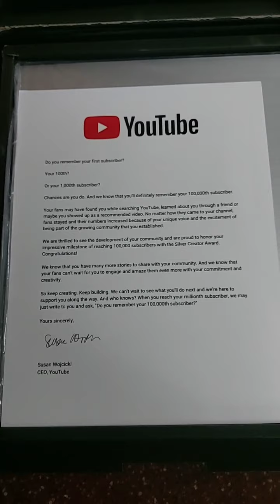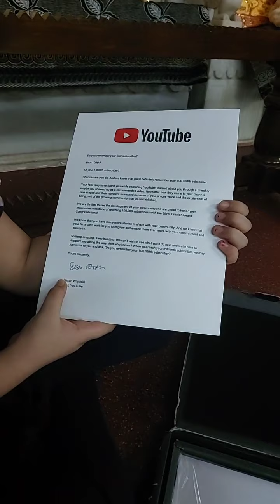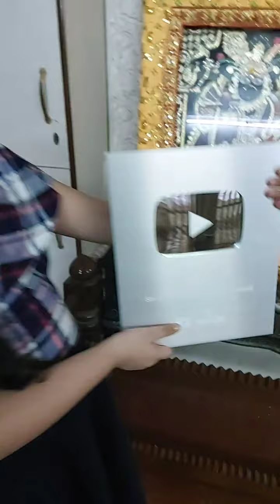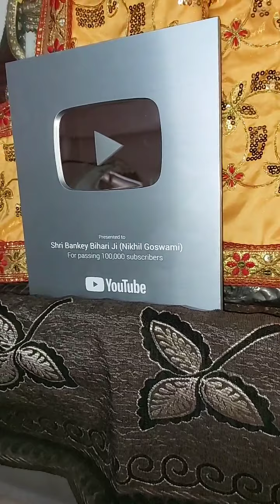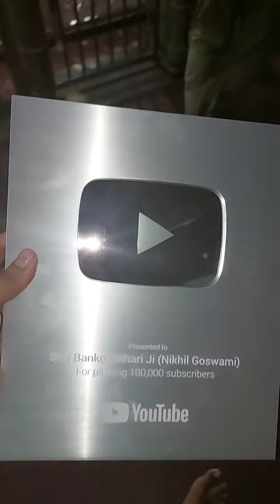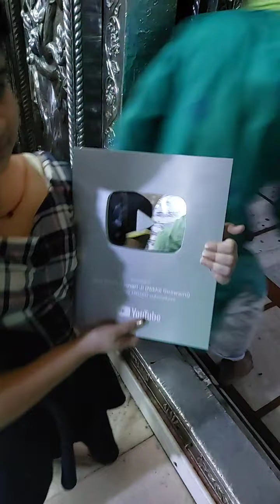इतिहास में पहली बार बाँके बिहारीजी मंदिर से Silver Play Button की unboxing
और आज पूर्णिमा के दिन सिल्वर प्ले बटन मिला। आज बाँके बिहारीजी मंदिर से ही सिल्वर प्ले बटन unboxing की। ये शायद इतिहास में पहली बार है।

आप सबका साथ ऐसे ही मिलता रहे।